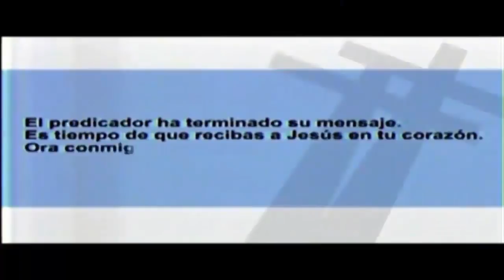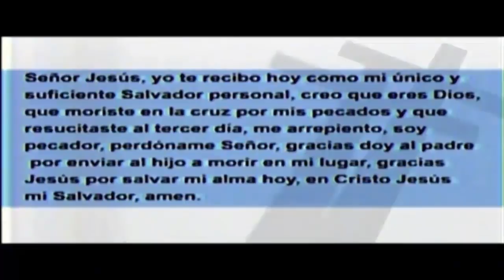!La Gracia de Dios¡│(AUDIO)│Pstr Gral. Dr. Edgar López Bertrand (Toby) T.B.B.C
Tema: !La Gracia de Dios¡
Cita: Romanos 4:13-25